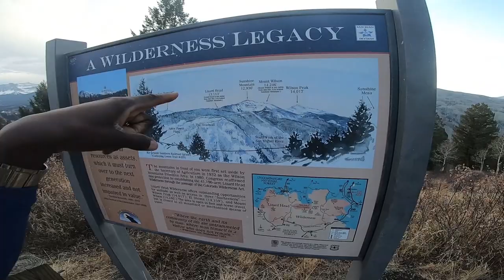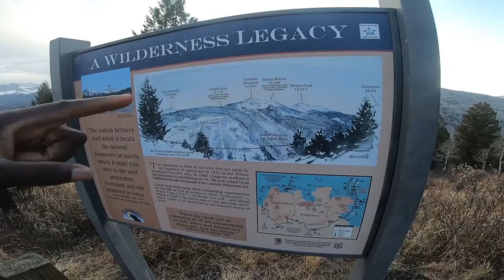épisode 34 telluride colorado rtccroadtripcampingcar rvlivingcolorado#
Devenez Patron : aidez nous à faire mieux et à créer des contenus de qualité..